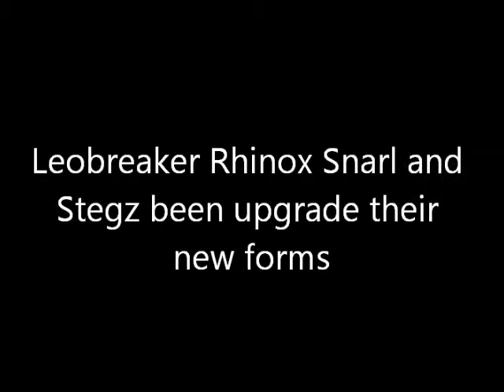Mutant Transformer Animals Movie Secret Files The Animal Rangers